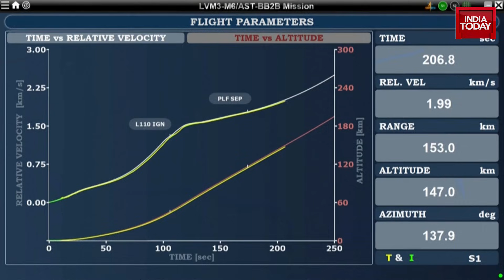Global Record | ISRO Successfully Launches 6.1-Tonne BlueBird Block-2; Heaviest Payload in LVM3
In a historic achievement for India's space programme, the Indian Space Research Organisation (ISRO) successfully launched the country's heaviest commercial payload, the US-based BlueBird Block 2 satellite. Lifting off from Sriharikota, the LVM-3 'Bahubali' rocket placed the 6,100 kg satellite into orbit, marking its sixth operational flight. The mission aims to provide direct-to-mobile space-based connectivity, linking satellites directly with smartphones. Prime Minister Narendra Modi hailed the feat, stating it 'strengthened the country's heavy-lift capability' and boosted India's role in the global launch market. Union Minister Jitendra Singh also congratulated the ISRO team for the agency's continuing streak of achievements. The launch underscores the growing India-US space collaboration and cements India's position among elite spacefaring nations.